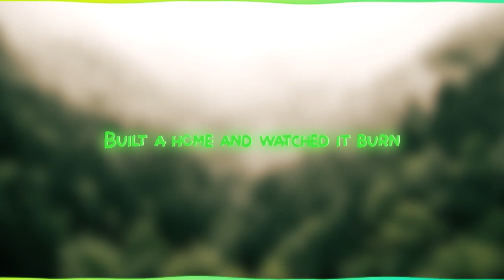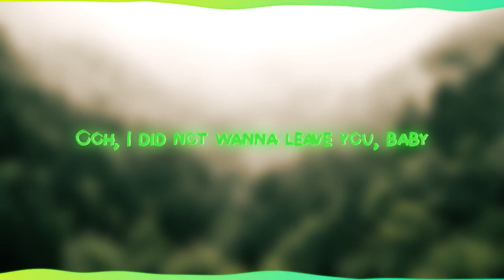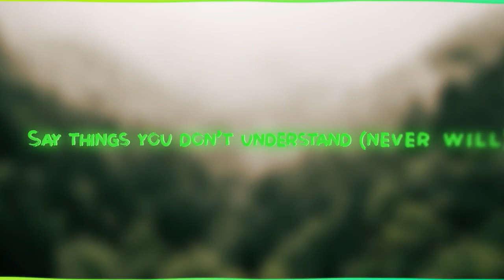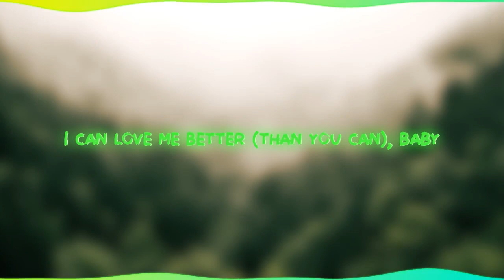Miley Cyrus - Flowers (Lyrics)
If any label or producer has a problem with this music or image, please let us know and we'll take it down right away.

Lyrics -

I

I